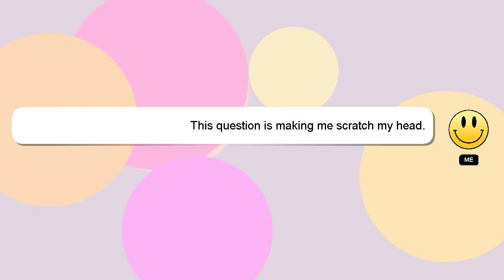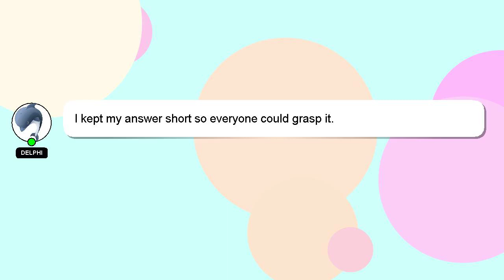How to extract pituitary gland from catfish?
A brief presentation of myself, Greetings, my name is Delphi. I am here to assist you in getting the answers you need. - How to extract pituitary gland from catfish?

I will 'heart' your answer as a sign of appreciation.

*2 What we are experimenting :*